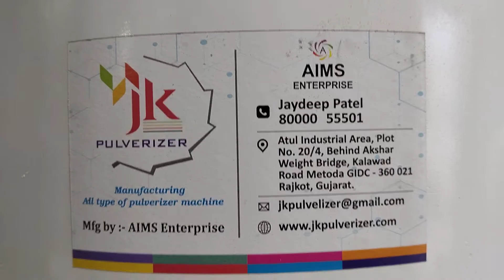𝐌𝐚𝐤𝐤𝐚𝐡 𝐁𝐡𝐚𝐫𝐝𝐚 𝐌𝐚𝐜𝐡𝐢𝐧𝐞,𝐌𝐚𝐢𝐳 𝐆𝐫𝐢𝐧𝐝𝐞𝐫, 𝐂𝐚𝐭𝐭𝐥𝐞 𝐟𝐞𝐞𝐝 𝐌𝐚𝐤𝐢𝐧𝐠 𝐌𝐚𝐜𝐡𝐢𝐧𝐞, 𝐏𝐢𝐠𝐠𝐲 𝐅𝐞𝐞𝐝, 𝐏𝐨𝐮𝐥𝐭𝐫𝐲 𝐟𝐞𝐞𝐝, 𝐌𝐚𝐤𝐤𝐚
𝐖𝐞 𝐚𝐫𝐞 𝐦𝐚𝐧𝐮𝐟𝐚𝐜𝐭𝐮𝐫𝐢𝐧𝐠 𝐚𝐥𝐥 𝐭𝐲𝐩𝐞𝐬 𝐨𝐟 𝐭𝐡𝐞 𝐩𝐮𝐥𝐯𝐞𝐫𝐢𝐳𝐞𝐫 𝐚𝐧𝐝 𝐠𝐫𝐢𝐧𝐝𝐢𝐧𝐠 𝐦𝐚𝐜𝐡𝐢𝐧𝐞
𝐚𝐧𝐲 𝐭𝐲𝐩𝐞 𝐨𝐟 𝐦𝐚𝐭𝐞𝐫𝐢𝐚𝐥 𝐠𝐫𝐢𝐧𝐝𝐢𝐧𝐠 𝐦𝐚𝐜𝐡𝐢𝐧𝐞 𝐦𝐚𝐤𝐢𝐧𝐠
𝐌𝐚𝐬𝐚𝐥𝐚 𝐏𝐥𝐚𝐧𝐭
𝐀𝐲𝐮𝐫𝐯𝐞𝐝𝐢𝐜 𝐌𝐞𝐝𝐢𝐜𝐢𝐧𝐞,𝐆𝐮𝐚𝐫 𝐆𝐮𝐦,𝐏𝐞𝐬𝐭𝐢𝐜𝐢𝐝𝐞 𝐏𝐥𝐚𝐧𝐭,𝐌𝐢𝐱𝐭𝐮𝐫𝐞 𝐌𝐚𝐜𝐡𝐢𝐧𝐞,𝐎𝐫𝐠𝐚𝐧𝐢𝐜 𝐅𝐞𝐫𝐭𝐢𝐥𝐢𝐳𝐞𝐫 𝐏𝐥𝐚𝐧𝐭
𝐂𝐨𝐭𝐭𝐨𝐧 𝐆𝐫𝐢𝐧𝐝𝐢𝐧𝐠 ,𝐌𝐢𝐧𝐞𝐫𝐚𝐥𝐬 𝐆𝐫𝐢𝐧𝐝𝐢𝐧𝐠,𝐑𝐨𝐜𝐤 𝐬𝐚𝐥𝐭 𝐆𝐫𝐢𝐧𝐝𝐢𝐧𝐠,𝐒𝐮𝐠𝐚𝐫 𝐆𝐫𝐢𝐧𝐝𝐢𝐧𝐠
𝐌𝐚𝐬𝐚𝐥𝐚 𝐏𝐥𝐚𝐧𝐭
𝑨𝒑𝒑𝒍𝒊𝒄𝒂𝒕𝒊𝒐𝒏𝒔 𝒐𝒇 𝑯𝒂𝒎𝒎𝒆𝒓 𝑴𝒊𝒍𝒍 :
𝑻𝒉𝒆 𝑱𝑲 𝑯𝒂𝒎𝒎𝒆𝒓 𝑴𝒊𝒍𝒍𝒔 𝒄𝒂𝒏 𝒃𝒆 𝒖𝒔𝒆𝒅 𝒇𝒐𝒓 𝒂 𝒘𝒊𝒅𝒆 𝒓𝒂𝒏𝒈𝒆 𝒐𝒇 𝒂𝒑𝒑𝒍𝒊𝒄𝒂𝒕𝒊𝒐𝒏 𝒆.𝒈. 𝑨𝒏𝒊𝒎𝒂𝒍 & 𝑷𝒐𝒖𝒍𝒕𝒓𝒚 𝑭𝒆𝒆𝒅𝒔, 𝑪𝒉𝒆𝒎𝒊𝒄𝒂𝒍𝒔, 𝑭𝒐𝒐𝒅 𝑷𝒓𝒐𝒅𝒖𝒄𝒕𝒔, 𝑯𝒆𝒓𝒃𝒔& 𝑺𝒑𝒊𝒄𝒆𝒔,  𝑴𝒐𝒖𝒍𝒅𝒊𝒏𝒈 𝑷𝒐𝒘𝒅𝒆𝒓𝒔, 𝑫𝒓𝒚 𝑺𝒐𝒂𝒑, 𝑪𝒉𝒂𝒓𝒄𝒐𝒂𝒍, 𝑻𝒆𝒂, 𝑪𝒐𝒇𝒇𝒆𝒆, 𝒆𝒕𝒄.

𝑫𝒐𝒖𝒃𝒍𝒆 𝑪𝒉𝒂𝒎𝒃𝒆𝒓 𝑯𝒂𝒎𝒎𝒆𝒓 𝑴𝒊𝒍𝒍
𝑨𝒑𝒑𝒍𝒊𝒄𝒂𝒕𝒊𝒐𝒏𝒔 :
𝑺𝒑𝒊𝒄𝒆 𝒊𝒏𝒅𝒖𝒔𝒕𝒓𝒚
𝑷𝒉𝒂𝒓𝒎𝒂𝒄𝒆𝒖𝒕𝒊𝒄𝒂𝒍 𝒊𝒏𝒅𝒖𝒔𝒕𝒓𝒊𝒆𝒔
𝑭𝒐𝒐𝒅 𝒊𝒏𝒅𝒖𝒔𝒕𝒓𝒚
𝑷𝒍𝒂𝒔𝒕𝒊𝒄 𝒊𝒏𝒅𝒖𝒔𝒕𝒓𝒚
𝑪𝒐𝒂𝒍 𝒑𝒓𝒐𝒄𝒆𝒔𝒔𝒊𝒏𝒈 𝒊𝒏𝒅𝒖𝒔𝒕𝒓𝒚

𝑫𝒆𝒔𝒄𝒓𝒊𝒑𝒕𝒊𝒐𝒏
𝑾𝒆 𝒂𝒓𝒆 𝒊𝒏𝒔𝒕𝒓𝒖𝒎𝒆𝒏𝒕𝒂𝒍 𝒊𝒏 𝒑𝒓𝒐𝒗𝒊𝒅𝒊𝒏𝒈 𝒐𝒖𝒓 𝒄𝒍𝒊𝒆𝒏𝒕𝒔 𝒘𝒊𝒕𝒉 𝒂𝒏 𝒆𝒙𝒕𝒆𝒏𝒔𝒊𝒗𝒆 𝒓𝒂𝒏𝒈𝒆 𝒐𝒇 𝑯𝒂𝒎𝒎𝒆𝒓 𝑴𝒊𝒍𝒍𝒔 𝒂𝒏𝒅 𝒄𝒆𝒏𝒕𝒓𝒊𝒇𝒖𝒈𝒂𝒍 𝒇𝒂𝒏𝒔 𝒕𝒉𝒂𝒕 𝒇𝒊𝒏𝒅 𝒂𝒑𝒑𝒍𝒊𝒄𝒂𝒕𝒊𝒐𝒏 𝒇𝒐𝒓 𝒈𝒓𝒊𝒏𝒅𝒊𝒏𝒈 𝒑𝒖𝒓𝒑𝒐𝒔𝒆 𝒐𝒇 𝒂𝒍𝒍 𝒌𝒊𝒏𝒅𝒔 𝒐𝒇 𝒇𝒓𝒆𝒆 𝒇𝒍𝒐𝒘𝒊𝒏𝒈 𝒔𝒆𝒆𝒅𝒔 𝒂𝒏𝒅 𝒈𝒓𝒂𝒊𝒏𝒔. 𝑻𝒉𝒆 𝒉𝒂𝒎𝒎𝒆𝒓 𝒎𝒊𝒍𝒍𝒔 𝒐𝒇𝒇𝒆𝒓𝒆𝒅 𝒃𝒚 𝒖𝒔 𝒂𝒓𝒆 𝒂𝒗𝒂𝒊𝒍𝒂𝒃𝒍𝒆 𝒊𝒏 𝒃𝒐𝒕𝒉 𝒇𝒖𝒍𝒍 𝒔𝒊𝒆𝒗𝒆𝒔 𝒂𝒔 𝒘𝒆𝒍𝒍 𝒂𝒔 𝒉𝒂𝒍𝒇 𝒔𝒊𝒆𝒗𝒆𝒔 𝒎𝒐𝒅𝒆𝒍𝒔. 𝑻𝒉𝒆 𝒉𝒂𝒎𝒎𝒆𝒓 𝒎𝒊𝒍𝒍𝒔 𝒎𝒂𝒏𝒖𝒇𝒂𝒄𝒕𝒖𝒓𝒆𝒅 𝒃𝒚 𝒖𝒔 𝒂𝒓𝒆 𝒉𝒊𝒈𝒉 𝒄𝒂𝒑𝒂𝒄𝒊𝒕𝒚 𝒎𝒊𝒍𝒍𝒔 𝒕𝒉𝒂𝒕 𝒂𝒓𝒆 𝒘𝒊𝒅𝒆𝒍𝒚 𝒖𝒔𝒆𝒅 𝒊𝒏 𝒃𝒓𝒂𝒏 𝒄𝒖𝒕𝒕𝒊𝒏𝒈, 𝒊𝒏 𝒐𝒓𝒅𝒆𝒓 𝒕𝒐 𝒆𝒏𝒉𝒂𝒏𝒄𝒆 𝒕𝒉𝒆 𝒇𝒊𝒏𝒆𝒔 𝒐𝒇 𝒃𝒓𝒂𝒏.

𝑪𝒉𝒂𝒓𝒂𝒄𝒕𝒆𝒓𝒊𝒔𝒕𝒊𝒄𝒔 :
𝑪𝒐𝒏𝒗𝒆𝒚𝒔
𝑪𝒐𝒐𝒍 𝒈𝒓𝒊𝒏𝒅𝒊𝒏𝒈
𝑳𝒐𝒘 𝒑𝒐𝒘𝒆𝒓 𝒄𝒐𝒏𝒔𝒖𝒎𝒑𝒕𝒊𝒐𝒏
𝑷𝒖𝒍𝒗𝒆𝒓𝒊𝒛𝒆𝒔
𝑺𝒊𝒆𝒗𝒆𝒔
𝑰𝒅𝒆𝒂𝒍 𝒇𝒐𝒓 𝒑𝒓𝒆 𝒄𝒓𝒖𝒔𝒉𝒊𝒏𝒈 & 𝒄𝒐𝒂𝒓𝒔𝒆 𝒈𝒓𝒊𝒏𝒅𝒊𝒏𝒈
𝑪𝒐𝒓𝒓𝒐𝒔𝒊𝒐𝒏 𝒓𝒆𝒔𝒊𝒔𝒕𝒂𝒏𝒕
𝑾𝒆𝒕 𝒎𝒊𝒍𝒍𝒊𝒏𝒈
𝑹𝒐𝒃𝒖𝒔𝒕 𝒄𝒐𝒏𝒔𝒕𝒓𝒖𝒄𝒕𝒊𝒐𝒏
𝑫𝒖𝒓𝒂𝒃𝒍𝒆
𝑨𝒗𝒂𝒊𝒍𝒂𝒃𝒍𝒆 𝒘𝒊𝒕𝒉 𝒏𝒆𝒈𝒂𝒕𝒊𝒗𝒆 𝒑𝒓𝒆𝒔𝒔𝒖𝒓𝒆 𝒔𝒚𝒔𝒕𝒆𝒎 𝒂𝒍𝒔𝒐

𝑺𝒑𝒆𝒄𝒊𝒇𝒊𝒄𝒂𝒕𝒊𝒐𝒏𝒔 :
𝑺𝒘𝒊𝒏𝒈 𝒉𝒂𝒎𝒎𝒆𝒓 𝒕𝒚𝒑𝒆 𝒘𝒊𝒕𝒉 𝒎𝒖𝒍𝒕𝒊 𝒓𝒐𝒘 𝒐𝒇 𝒘𝒆𝒍𝒍-𝒃𝒂𝒍𝒂𝒏𝒄𝒆𝒅 𝒔𝒑𝒆𝒄𝒊𝒂𝒍 𝒕𝒚𝒑𝒆 𝒐𝒇 𝒉𝒂𝒎𝒎𝒆𝒓𝒔 𝒎𝒐𝒖𝒏𝒕𝒆𝒅 𝒐𝒏 𝒉𝒆𝒂𝒗𝒚 𝒅𝒖𝒕𝒚 𝑴.𝑺. 𝒅𝒊𝒔𝒄 𝑪𝒆𝒏𝒕𝒓𝒊𝒇𝒖𝒈𝒂𝒍 𝒃𝒍𝒐𝒘𝒆𝒓𝒔 𝒂𝒓𝒆 𝒍𝒊𝒏𝒆𝒅 𝒘𝒊𝒕𝒉 𝒓𝒆𝒑𝒍𝒂𝒄𝒆𝒂𝒃𝒍𝒆 𝑴.𝑺. 𝒍𝒊𝒏𝒊𝒏𝒈 𝒑𝒍𝒂𝒕𝒆𝒔.
𝑻𝒉𝒆 𝒎𝒂𝒊𝒏 𝒅𝒓𝒊𝒗𝒊𝒏𝒈 𝒔𝒉𝒂𝒇𝒕 (𝑬𝑵-8) 𝒓𝒖𝒏𝒔 𝒐𝒏 𝒂 𝒑𝒂𝒊𝒓 𝒐𝒇 𝒉𝒆𝒂𝒗𝒚 𝒅𝒖𝒕𝒚 𝒔𝒆𝒍𝒇-𝒂𝒍𝒊𝒈𝒏𝒊𝒏𝒈 𝒃𝒂𝒍𝒍/𝒓𝒐𝒍𝒍𝒆𝒓𝒔 𝒃𝒆𝒂𝒓𝒊𝒏𝒈 𝒇𝒊𝒕𝒕𝒆𝒅 𝒊𝒏 𝒅𝒖𝒔𝒕 𝒑𝒓𝒐𝒐𝒇 𝒃𝒆𝒂𝒓𝒊𝒏𝒈 𝒉𝒐𝒖𝒔𝒊𝒏𝒈𝒔.
𝑻𝒉𝒆 𝑴.𝑺. 𝑯𝒂𝒎𝒎𝒆𝒓𝒔 𝒂𝒓𝒆 𝒐𝒇 𝒔𝒑𝒆𝒄𝒊𝒂𝒍 𝒕𝒚𝒑𝒆 𝒂𝒏𝒅 𝒂𝒓𝒆 𝒅𝒖𝒍𝒚 𝒃𝒂𝒍𝒂𝒏𝒄𝒆𝒅 𝒂𝒏𝒅 𝒉𝒂𝒓𝒅 𝒇𝒂𝒄𝒆𝒅 𝒘𝒊𝒕𝒉 𝒔𝒑𝒆𝒄𝒊𝒂𝒍 𝒆𝒍𝒆𝒄𝒕𝒓𝒐𝒅𝒆𝒔.
𝑻𝒉𝒆 𝒃𝒐𝒕𝒕𝒐𝒎 𝒉𝒂𝒍𝒇 𝒐𝒇 𝒕𝒉𝒆 𝑯𝒂𝒎𝒎𝒆𝒓 𝑴𝒊𝒍𝒍 𝒉𝒂𝒔 𝒂 𝒔𝒑𝒆𝒄𝒊𝒂𝒍 𝒕𝒚𝒑𝒆 𝒐𝒇 𝒓𝒆𝒑𝒍𝒂𝒄𝒆𝒂𝒃𝒍𝒆 𝒔𝒄𝒓𝒆𝒆𝒏 𝒇𝒐𝒓 𝒓𝒆𝒒𝒖𝒊𝒓𝒆𝒅 𝒐𝒖𝒕𝒑𝒖𝒕 𝒔𝒊𝒛𝒆 (𝒇𝒊𝒏𝒆𝒏𝒆𝒔𝒔).
𝑨 𝒎𝒂𝒏𝒖𝒂𝒍 𝒇𝒆𝒆𝒅𝒆𝒓 𝒊𝒔 𝒑𝒓𝒐𝒗𝒊𝒅𝒆𝒅 𝒇𝒐𝒓 𝒓𝒆𝒈𝒖𝒍𝒂𝒓 𝒇𝒆𝒆𝒅. 𝑪𝒚𝒄𝒍𝒐𝒏𝒆 𝑨𝒊𝒓 𝑺𝒆𝒑𝒂𝒓𝒂𝒕𝒐𝒓 𝒄𝒐𝒎𝒑𝒍𝒆𝒕𝒆 𝒘𝒊𝒕𝒉 𝒄𝒐𝒏𝒏𝒆𝒄𝒕𝒊𝒏𝒈 𝒑𝒊𝒑𝒆𝒔 𝒂𝒏𝒅 𝒂𝒏𝒈𝒍𝒆 𝒊𝒓𝒐𝒏 𝒇𝒓𝒂𝒎𝒆 𝒇𝒐𝒓 𝒄𝒚𝒄𝒍𝒐𝒏𝒆.
𝑨 𝒔𝒕𝒂𝒕𝒊𝒄 𝒕𝒚𝒑𝒆 𝒅𝒖𝒔𝒕 𝒄𝒐𝒍𝒍𝒆𝒄𝒕𝒐𝒓 𝒕𝒐𝒑 & 𝒃𝒐𝒕𝒕𝒐𝒎 𝒘𝒊𝒕𝒉𝒐𝒖𝒕 𝒂𝒏𝒈𝒍𝒆 𝒊𝒓𝒐𝒏 𝒇𝒓𝒂𝒎𝒆 𝒕𝒐 𝒄𝒐𝒍𝒍𝒆𝒄𝒕 𝒇𝒊𝒏𝒆𝒔.
𝑪𝒐𝒎𝒑𝒍𝒆𝒕𝒆 𝑯𝒂𝒎𝒎𝒆𝒓 𝑴𝒊𝒍𝒍 𝒘𝒊𝒕𝒉 𝒃𝒐𝒕𝒕𝒐𝒎 𝒄𝒐𝒏𝒆 𝑴.𝑺. 𝒄𝒉𝒂𝒏𝒏𝒆𝒍 𝑭𝒓𝒂𝒎𝒆 𝒇𝒐𝒓 𝒊𝒕𝒔 𝒎𝒐𝒖𝒏𝒕𝒊𝒏𝒈, 𝒃𝒖𝒕 𝒘𝒊𝒕𝒉𝒐𝒖𝒕 𝒆𝒍𝒆𝒄𝒕𝒓𝒊𝒄 𝒎𝒐𝒕𝒐𝒓, ‘𝑽’ 𝒃𝒆𝒍𝒕𝒔 𝒐𝒓 𝒂𝒏𝒚 𝒌𝒊𝒏𝒅 𝒐𝒇 𝒆𝒍𝒆𝒄𝒕𝒓𝒊𝒄𝒂𝒍 𝒇𝒊𝒕𝒕𝒊𝒏𝒈𝒔.
𝑴𝒂𝒕𝒆𝒓𝒊𝒂𝒍𝒔’ 𝒘𝒊𝒕𝒄𝒉 𝒂𝒓𝒆 𝑮𝒓𝒊𝒏𝒅 / 𝑷𝒖𝒍𝒗𝒆𝒓𝒊𝒛𝒆𝒅 𝒃𝒚 𝑫𝒐𝒖𝒃𝒍𝒆 𝑪𝒉𝒂𝒎𝒃𝒆𝒓 𝑯𝒂𝒎𝒎𝒆𝒓 𝒎𝒊𝒍𝒍

𝑺𝒑𝒊𝒄𝒆𝒔 𝑳𝒊𝒈𝒉𝒕 𝑴𝒊𝒏𝒆𝒓𝒂𝒍 𝑨𝒍𝒇𝒂𝒍𝒇𝒂   𝑴𝒖𝒍𝒍𝒆𝒊𝒏 𝑽𝒆𝒈𝒆𝒕𝒂𝒃𝒍𝒆
𝑨𝒔𝒑𝒉𝒂𝒍𝒕 𝑮𝒆𝒍𝒂𝒕𝒊𝒏𝒆 𝑹𝒐𝒐𝒕𝒔 𝑻𝒉𝒚𝒎𝒆 𝑨𝒏𝒊𝒎𝒂𝒍 𝑭𝒆𝒆𝒅
𝑮𝒍𝒖𝒆 𝑹𝒊𝒄𝒆 𝑯𝒖𝒔𝒌 𝑻𝒐𝒃𝒂𝒄𝒄𝒐 𝑪𝒆𝒓𝒆𝒂𝒍𝒔 𝑯𝒆𝒓𝒃𝒔
𝑪𝒐𝒇𝒇𝒆𝒆 𝑴𝒂𝒍𝒕 𝑺𝒐𝒚𝒂 𝑩𝒆𝒂𝒏𝒔 𝑪𝒐𝒇𝒇𝒆𝒆 𝑺𝒆𝒆𝒅 𝑫𝒚𝒆 𝑺𝒕𝒖𝒇𝒇
𝑭𝑳𝑶𝑼𝑹,𝑴𝑰𝑳𝑬𝑻,𝑻𝑬𝑴𝑹𝑰𝑵𝑫 𝑺𝑬𝑬𝑫𝑺,𝑩𝑰𝑻𝑻𝑨𝑳𝑨𝑩𝑨𝑵,𝑩𝑨𝑼𝑿𝑰𝑻𝑬,𝑪𝑨𝑷𝑺𝑰𝑪𝑼𝑴,𝑺𝑼𝑳𝑷𝑯𝑼𝑹
𝑴𝑬𝑻𝑨𝑳,𝑪𝑶𝑨𝑳,𝑭𝑬𝑹𝑻𝑰𝑳𝑰𝒁𝑬𝑹𝑺,𝑷.𝑶.𝑷,𝑷𝑶𝑼𝑳𝑻𝑹𝒀 𝑰𝑻𝑬𝑴𝑺,𝑷𝑯𝑨𝑹𝑴𝑨𝑪𝑬𝑼𝑻𝑰𝑪𝑨𝑳 𝑫𝑹𝑼𝑮𝑺
𝑮𝑳𝑨𝑺𝑺,𝑯𝑬𝑨𝑹𝑩𝑨𝑳 𝑰𝑻𝑬𝑴𝑺,𝑮𝑨𝑹𝑳𝑰𝑪,𝑩𝑳𝑼𝑬 𝑽𝑰𝑻𝑹𝑰𝑶𝑳,𝑴𝑨𝑪𝑬,𝑩𝑶𝑹𝑬𝑿,𝑴𝑨𝑰𝒁,𝑨𝑳𝑳 𝑻𝒀𝑷𝑬𝑺 𝑶𝑭 𝑯𝑼𝑳𝑳𝑺
𝑹𝑰𝑪𝑬,𝑴𝑰𝑪𝑨 𝑪𝑯𝑰𝑷𝑺,𝑪𝑰𝑵𝑵𝑨𝑴𝑶𝑵 𝑳𝑬𝑨𝑽𝑬𝑺,𝑯𝑬𝑴𝑷 𝑭𝑳𝑶𝑾𝑬𝑹,𝑪𝑳𝑶𝑽𝑬𝑺,𝑪𝑶𝑹𝑰𝑨𝑵𝑫𝑬𝑹,𝑴𝑨𝑵𝑮𝑶𝑺𝑻𝑬𝑬𝑴
𝑴𝒀𝑹𝑶𝑩𝑨𝑳𝑨𝑵 𝑪𝑨𝑩𝑼𝑳𝑰𝑪,𝑷𝑬𝑷𝑷𝑬𝑹,𝑪𝑨𝑹𝑫𝑬𝑴𝑶𝑴,𝑮𝑹𝑨𝑰𝑵 𝑫𝑨𝑳 (𝑩𝑬𝑺𝑨𝑵),𝑴𝑨𝑰𝒁,𝑺𝑶𝒀𝑨,𝑺𝑶𝑫𝑨,𝑽𝑬𝑻𝑪𝑯𝑬𝑺 𝑮𝑼𝑴,𝑳𝑰𝑴𝑬 𝑺𝑻𝑶𝑵𝑬,𝑺𝑶𝑨𝑷 𝑺𝑻𝑶𝑵𝑬,𝑴𝑰𝑵𝑬𝑹𝑨𝑳𝑺,𝑷𝑰𝑮𝑴𝑬𝑵𝑻𝑺,𝑷𝑬𝑺𝑻𝑰𝑪𝑰𝑫𝑬,𝑨𝒀𝑼𝑹𝑽𝑬𝑫𝑰𝑪 𝑰𝑻𝑬𝑴𝑺,𝑺𝑨𝑮𝑶
𝑫𝑵𝑻𝑰𝑭𝑹𝑰𝑪𝑬,𝑨𝑵𝑰𝑴𝑨𝑳 𝑭𝑬𝑬𝑫𝑺,𝑶𝑻𝑯𝑬𝑹 𝑺𝑷𝑰𝑪𝑬𝑺,𝑾𝑨𝑳𝑵𝑼𝑻,𝑺𝑼𝑮𝑨𝑹,𝑴𝑰𝑵𝑻,𝑪𝑯𝑰𝑵𝑨 𝑪𝑳𝑨𝒀,𝑴𝑼𝑵𝑮 𝑫𝑨𝑳
𝑨𝑳𝑼𝑴,𝑺𝑨𝑹𝑺𝑨𝑽,𝑹𝑰𝑪𝑬𝑪𝑨𝑷,𝑷𝑼𝑳𝑺𝑬,𝑺𝑬𝑺𝑨𝑴𝑬,𝑺𝑬𝑬𝑫𝑺,𝑺𝑶𝑨𝑷𝑵𝑼𝑻,𝑩𝑬𝑳𝑰𝑹𝑰𝑪,𝑴𝒀𝑹𝑶𝑩𝑨𝑳𝑨𝑵,𝑨𝑺𝑨𝑭𝑬𝑻𝑰𝑫𝑨,𝒁𝑨𝑹𝑰,𝑫𝑹𝒀 𝑮𝑰𝑵𝑮𝑬𝑹,𝑪𝑶𝑭𝑬𝑬 𝑩𝑬𝑨𝑵𝑺,𝑺𝑨𝑼𝑵𝑭,𝑪𝑼𝑴𝑴𝑰𝑵 𝑺𝑬𝑬𝑫𝑺,𝑻𝑼𝑹𝑴𝑬𝑹𝑰𝑪,𝑶𝑻𝑯𝑬𝑹 𝑪𝑯𝑬𝑴𝑰𝑪𝑨𝑳 𝑷𝑹𝑶𝑫𝑼𝑪𝑻𝑺 𝑾𝑯𝑰𝑪𝑯 𝑵𝑬𝑬𝑫𝑺 𝑷𝑶𝑾𝑫𝑬𝑹 𝑭𝑶𝑹𝑴,𝑨𝑵𝑫 𝑨𝑳𝑳 𝑶𝑻𝑯𝑬𝑹 𝑮𝑹𝑨𝑰𝑵